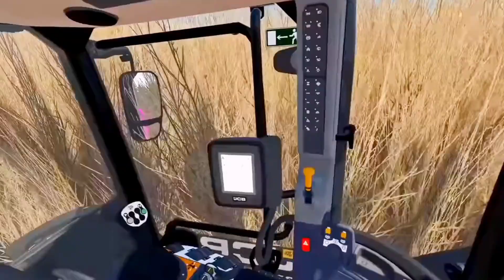Harvesting And Transport Corn With Claas Tractors - Farming Simulator 2022